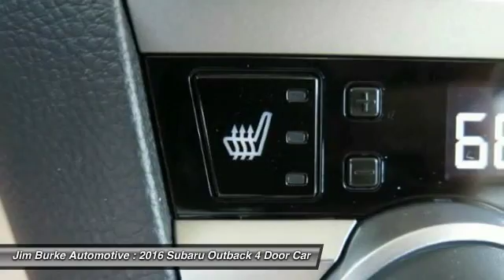2016 Subaru Outback Birmingham AL SU16467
2016 Subaru Outback 2.5i Premium

*New Arrival* *All Wheel Drive* *Satellite Radio* *This Outback 2.5i Premium has a sharp Tungsten Met exterior and a Ivory interior!* *Automatic* *Keyless Start* *Security System* *Popular Color* *Fuel Efficient* *Call Dealer to confirm availability, and schedule a hassle free Test Drive.* All of our vehicles are researched and priced regularly using LIVE MARKET PRICING TECHNOLOGY to ensure that you always receive the best overall market value. Be sure to call us to confirm availability and to schedule a hassle free test drive! Jim Burke! Where THE SALE NEVER ENDS!